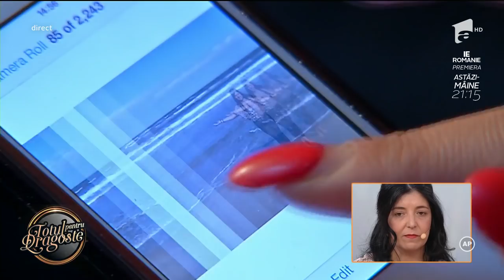Fosta iubită a lui Leo Iorga, Florența Marin, la ”Totul pentru dragoste”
Ea este mama unui tânăr de 20 de ani și, deși este despărțită de tatăl acestuia de mai bine de 7 ani, nici acum nu a divorțat de el. Florența Marin a fost managerul mai multor trupe rock, printre care și trupa Pact, cea a cărei solist Leo Iorga era în 2012, când Leo și Florența s-au revăzut după mai mulți ani. În acea perioadă, Leo și soția sa Paula erau despărțiți, deși nici ei nu divorțaseră.